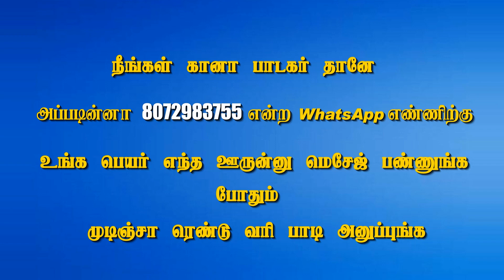10 மாசம் என்னை சுமந்து பெத்து எடுத்த அம்மா | Gana Prem | Chennai_Gana_Amma_Tamil_Hit_Song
10 மாசம் என்னை சுமந்து பெத்து எடுத்த அம்மா | Gana Prem | Chennai_Gana_Amma_Tamil_Hit_Song